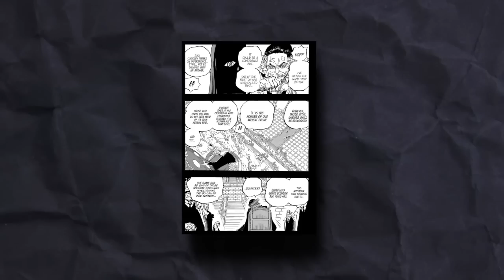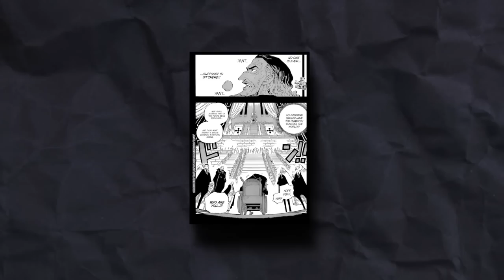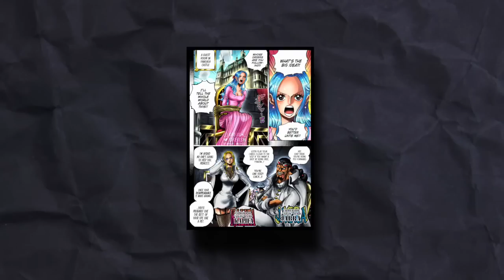Imu and The Gorosei reveals their Secret - 1085 Thoughts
🛑 LINKS 🛑

🎗️ LINKS 🎗️